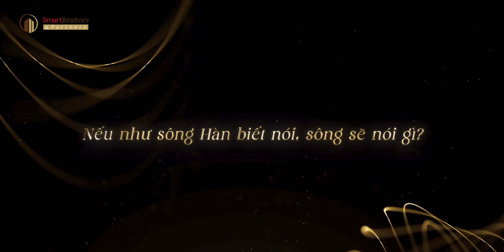SUN SYMPHONY RESIDENCE ĐÀ NẴNG _ Toà S3 | 0973 586 483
SÔNG HÀN - DÒNG CHẢY PHỒN VINH TƯƠNG LAI CỦA ĐÀ NẴNG
🌅 Xuôi theo nhịp điệu hối hả, hiện đại của đô thị Đà Nẵng không thể vắng bóng dòng chảy phồn vinh, thịnh vượng của Hàn giang - dòng sông của lịch sử và kỳ tích:
🎆 Một Đà Nẵng rực rỡ về đêm: Dự án dòng sông Ánh sáng được kỳ vọng sẽ thay đổi diện mạo đô thị về đêm khi đôi bờ sông Hàn cùng 5 cây cầu biểu tượng gô‌m câ‌u Thuạ‌n Phu‌ơ‌c, câ‌u So‌ng Ha‌n, câ‌u Rô‌ng, câ‌u Nguyê‌n Va‌n Trô‌i, câ‌u Trâ‌n Thi‌ Ly‌ được thắp lên. Nghệ thuật chiếu sáng đỉnh cao biến Hàn giang cùng toàn bộ cao ốc ven sông thành một đại sân khấu lộng lẫy tuyệt đẹp, vừa nâng cao giá trị tinh thần cho người dân, vừa là điểm nhấn độc đáo thu hút du khách.
⚓️ 23 bến thủy đẳng cấp: Như cách người Paris đã làm với sông Seine, người London làm với sông Thames, tới đây sông Hàn sẽ mang một sức sống mới với sự xuất hiện của 23 bến thủy. Trong đó, Sun Group tự hào mang đến 5 bến thủy lớn tại chuỗi các dự án ven sông, góp sức vẽ nên bức tranh một Hàn giang rực rỡ với vô vàn hoạt động mới lạ, sự kiện náo nhiệt ven bờ, xuôi theo dòng chảy là các du thuyền đẳng cấp nối đuôi nườm nượp. Đặc biệt, bến thủy lớn tại 𝐒𝐮𝐧 𝐒𝐲𝐦𝐩𝐡𝐨𝐧𝐲 𝐑𝐞𝐬𝐢𝐝𝐞𝐧𝐜𝐞 chia thành 3 bến thủy nhỏ trải dọc theo dự án là nơi thuận lợi đón nguồn khách dồi dào đến với phân khu thấp tầng The Sonata sôi động, ngập tràn cửa hiệu mua sắm, giải trí hiện đại bậc nhất thành phố.
⭐️ Cuộc sống chuẩn thượng lưu: Ven sông Hàn sẽ là một khu vực kiểu mẫu, là "bộ mặt" của Đà Nẵng với phong cách sống chuẩn thượng lưu cùng các tiện ích cao cấp phục vụ cư dân tinh hoa. 𝐒𝐮𝐧 𝐒𝐲𝐦𝐩𝐡𝐨𝐧𝐲 𝐑𝐞𝐬𝐢𝐝𝐞𝐧𝐜𝐞 tiên phong nâng tầm chuẩn sống nơi đây cùng hệ tiện ích cao cấp thường chỉ thấy tại các resort 5 sao hay khách sạn hạng sang như: công viên Central Park rộng 5.000m2, bến thủy nội khu, bể bơi vô cực 450m2, kids club, vườn nướng BBQ, đài ngắm cảnh, phòng tập tiện nghi...
️🎼 Sông Hàn - dòng chảy phồn vinh
tương lai của Đà Nẵng sẽ không ngừng chuyển động và từng ngày bứt phá trở thành niềm tự hào của Đà thành, biểu tượng hoa lệ giữa thành phố đáng sống. Và 𝐒𝐮𝐧 𝐒𝐲𝐦𝐩𝐡𝐨𝐧𝐲 𝐑𝐞𝐬𝐢𝐝𝐞𝐧𝐜𝐞, với kiến trúc độc đáo ven sông và những tiện ích đẳng cấp lần đầu xuất hiện sẽ là nốt SOL thăng hoa chất sống bên Dòng sông Ánh sáng.
️🎼 𝐒𝐔𝐍 𝐒𝐘𝐌𝐏𝐇𝐎𝐍𝐘 𝐑𝐄𝐒𝐈𝐃𝐄𝐍𝐂𝐄 🎼
𝑩𝒂‌𝒏 𝒈𝒊𝒂𝒐 𝒉𝒖‌𝒐‌‌𝒏𝒈 𝒃𝒆‌𝒏 𝑫𝒐‌𝒏𝒈 𝒔𝒐‌𝒏𝒈 𝒂‌𝒏𝒉 𝒔𝒂‌𝒏𝒈